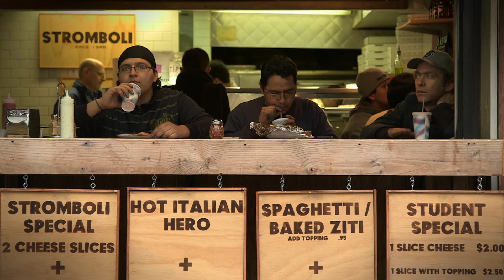Cities of Tomorrow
It is estimated that by 2050, 70% of all humans will live in cities. How will we deal with this urban explosion and how will it affect sustainability? Find out in the 3-part documentary series, 'Cities of Tomorrow.'

CuriosityStream is the worldʼs first streaming service dedicated to curating and delivering the best documentaries from around the globe. New content added weekly. Dive deep into science, technology, history, nature and more.